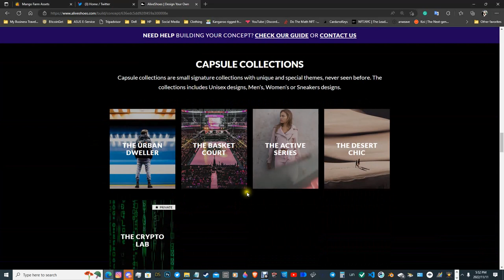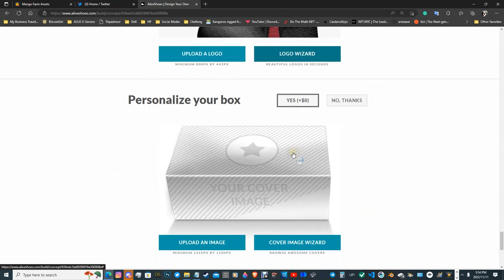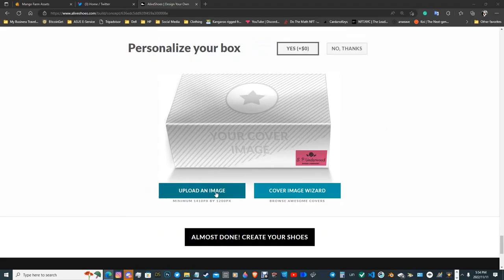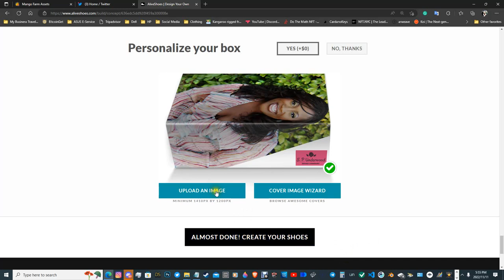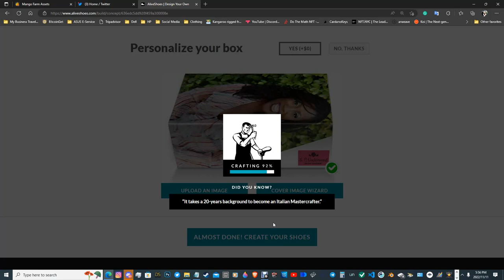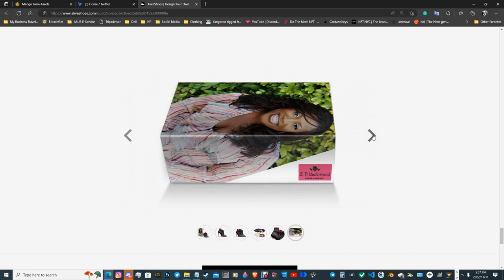Workflow - S.P. Underwood Custom Italian Shoes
Temper Beats Production
Basic Non-Exclusive License Agreement To -
Company: Franswa Andre LTD CO, A Limited Liability Corporation